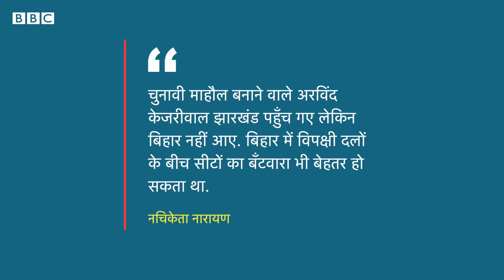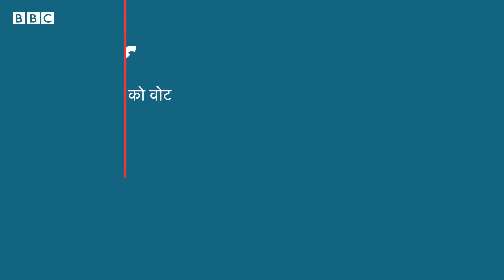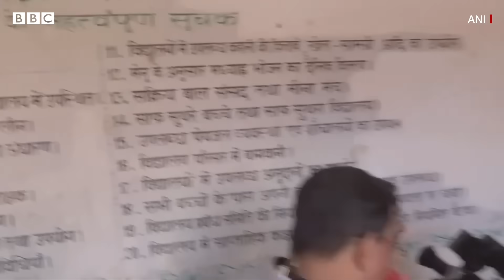Loksabha Results : Akhilesh Yadav के मुकाब़ले Tejashwi Yadav Bihar में कैसे पिछड़े (BBC Hindi)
बिहार में राष्ट्रीय जनता दल के नेता तेजस्वी यादव अपनी चुनावी सभाओं में ‘ए टू ज़ेड’ की बात कर रहे थे. तेजस्वी यादव अपने पिता के ‘एम-वाय’ (माय) यानी मुस्लिम यादव समीकरण से बाहर निकलकर हर वर्ग के समर्थन की तलाश में थे. दर्जनों चुनावी सभाओं के बाद भी इस लोकसभा चुनाव में तेजस्वी यादव को कोई बड़ी चुनावी सफलता नहीं मिल पाई है जबकि बिहार के ही पड़ोसी राज्य उत्तर प्रदेश में अखिलेश यादव बीजेपी को बड़ा झटका देने में कामयाब रहे हैं.

रिपोर्ट: चंदन कुमार जजवाड़े
आवाज़: प्रभात पांडेय
एडिट: देवाशीष कुमार